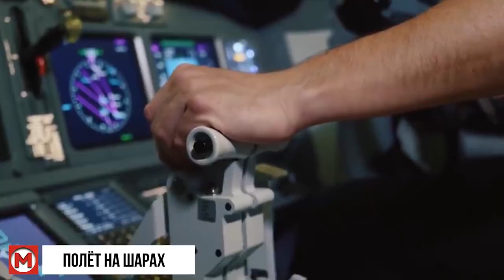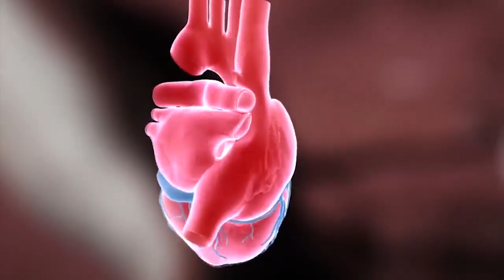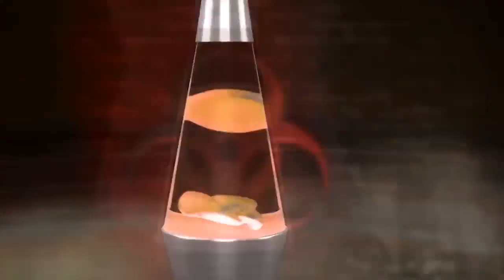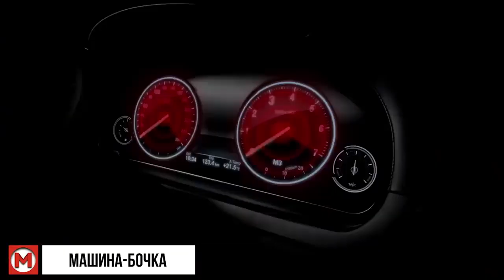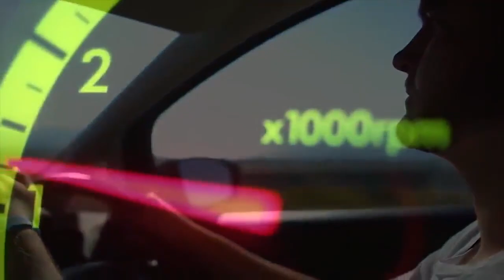LAYK UCHUN JONLARINI QURBON QILGAN BLOGERLAR / ЖОНЛИ ЭФИР ВАКТИДА ВАФОТ ЭТГАН ЛАЙКЧИ БЛОГЕР ЛАР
LAYK UCHUN O'Z JONLARINI QURBON QILGAN  BLOGERLAR / Kamerada suratga olingan ahmoqona o'limlar!